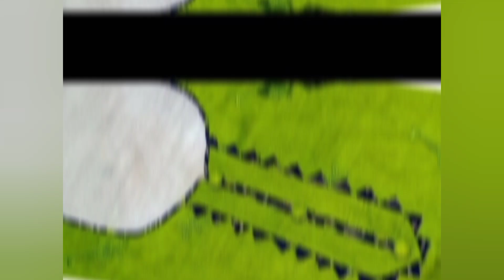Dori/laces/button/stylish beautifull neck design/Gale ke designs /new neck designs